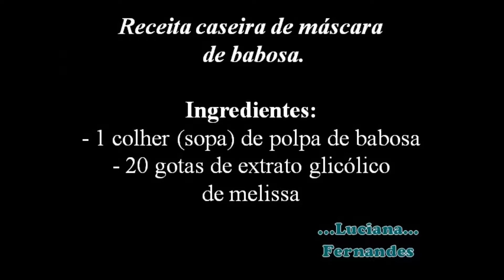Hidratação para cabelos secos e ressecados